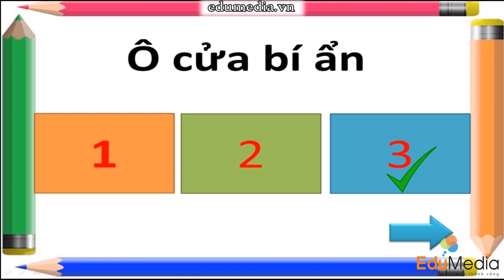Bé học online - Hoạt Động Khám Phá: Động vật sống trong rừng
Đây là trò chơi bản quyền Edumedia.vn được soạn bằng phần mềm PowerPoint